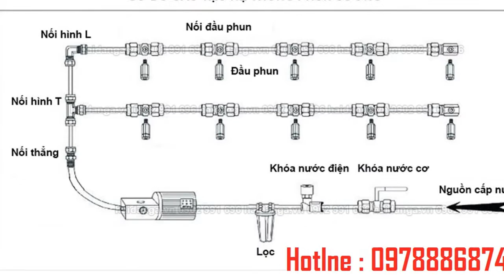nhận lắp đặt hệ thống phun sương quận 5,///0978886874